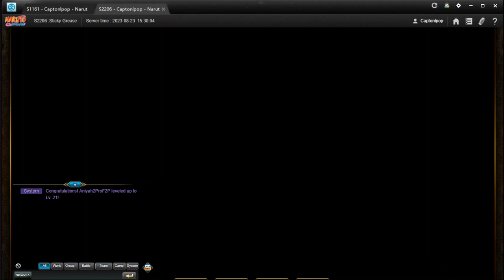The Naruto Grind Is Real... (Naruto Online Gameplay)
@Junior370z @Eggboy23 @DarksideS640 @ceasetoexist  Sub Pls